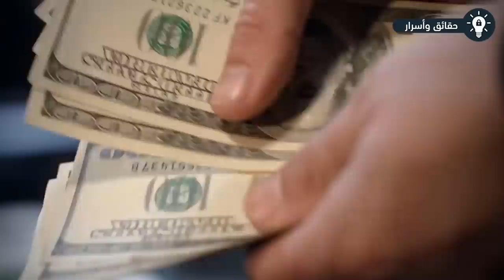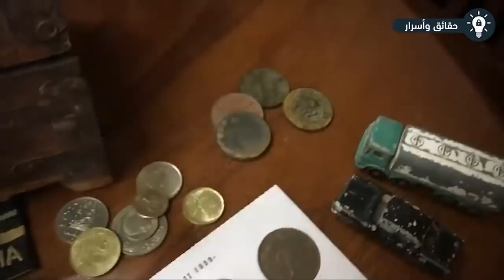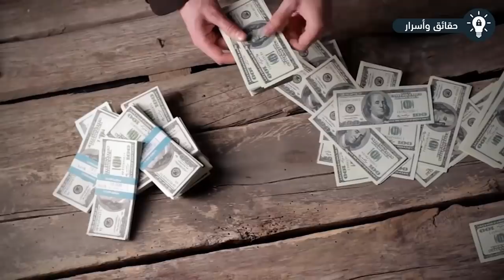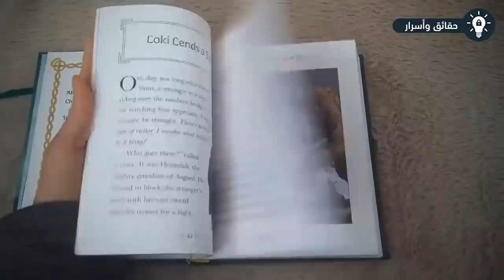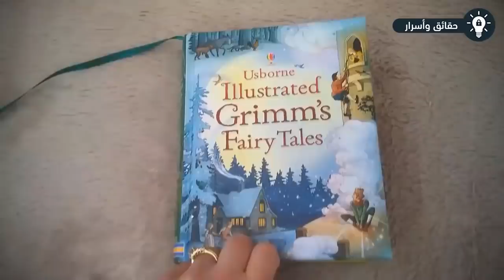اشترى جراج سيارات قديم.. ولكنه لم يصدق عينيه عندما رأى ما بداخله !!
اشترى جراج سيارات قديم.. ولكنه لم يصدق عينيه عندما رأى ما بداخله .. عندما يجمع الناس الكثير من الأشياء التي لم يعد من الممكن تخزينها في المنزل يقومون أحياناً بشراء خزنة أو مرأب. و لكن بسبب عدم استخدامها لفترة طويلة و نسيان ما بها يقومون بيبع تلك الأشياء مرة أخري و غالباً ما ينسون ما بداخلها من أشياء ثمينة ، ثم يأتي شخص آخر ليشتري تلك الأشياء ليجد تلك الأشياء الثمينة التي تكون له بمثابة الفوز باليانصيب، لأنه لايعرف ماينتظره من سيارات فارهة و نادرة أو كميات كبيرة من المال. اليوم سوف نتعرف علي 10 أشياء مكلفة و غير عادية وجدت في الخِزن و المرائب.
هي قناة تقدم فيديوهات ثقافية وترفيهية في مختلف المواضيع والمجالات الآتية معلومات, حقائق, غموض, ترفيه, أسرار, أغرب, أفضل, هل تعلم, أشياء لا تعرفها, أكثر,  أحداث غريبة, علوم, توب 10, الظواهر الغامضة, كل هذا وأكثر سوف ترونه في مقاطع يومية على قناة حقائق وأسرار. يتم إعداد فيديوهاتنا بناءًا على عمليات بحث وتجميع للمعلومات من مصادر موثوقة. نتمنى أن تستمتعوا بوجودكم معنا :)